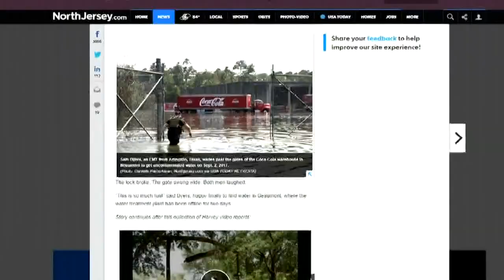EMT takes water from Coca-Cola plant